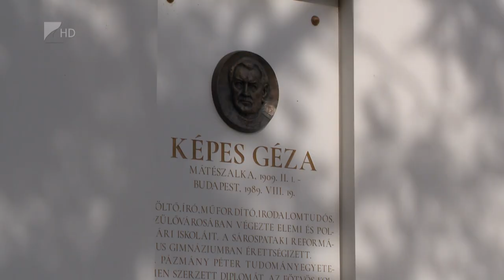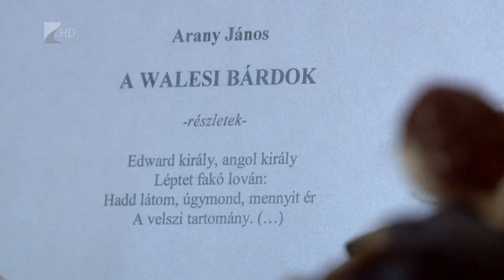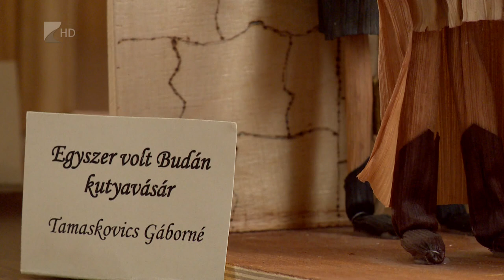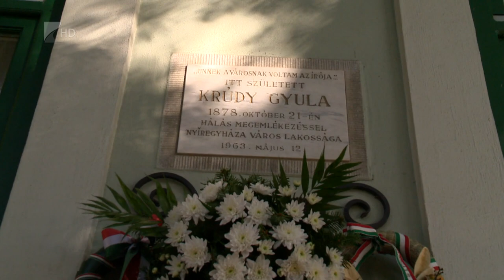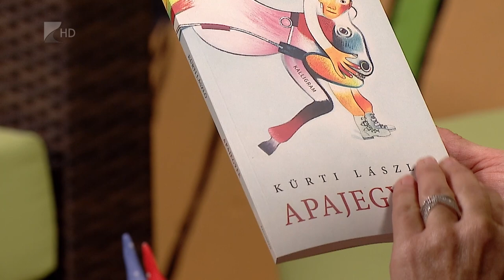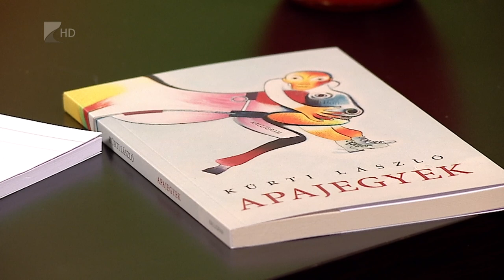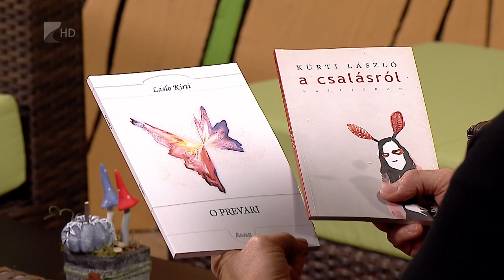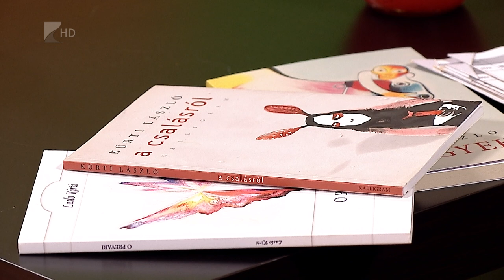Víg-Kend - 2022.10.21.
A tartalomból:

Ma este megbukunk - a Móricz Zsigmond Színház jelenlegi egyik leghumorosabb darabjából láthatnak ízelítőt.

Emléktáblát avattak Mátészalkán, a Képes Kávéházban.

Sikeres a Kamasz Terasz - erről beszélgettünk Béres Tamás íróval.

„Ukrajna: A háború következményei” címmel nyílt a világ egyik vezető női fotóriporterének kiállítása a nyíregyházi Zrínyi Ilona Gimnáziumban. A november végéig látható vándorkiállítás csak olyan fotókat tartalmaz, amelyek gyerekeknek is megmutathatók...

Nyíregyházán a Kertvárosi Közösségi Házba várják a halloween-rajongó gyerekeket október 28-án egy különleges bulira. Vendégünk az egyik szervező, Tóthné Pristyák Anita.

Még a Vatikánban is bemutatták annak a csuhébaba-készítőnek az alkotásait, akinek most a nyíregyházi Városmajori Művelődési Házban nyílt kiállítása. Erről is láthatnak egy összeállítást.

Október 21-én született Nyíregyházán Krúdy Gyula. Az író születésnapja alkalmából nemrég megemlékezést tartottak a megyeszékhelyen.

Kürti Lászlóval az idén megjelent kötetéről, díjakról és a jövő héten megjelenő szerb kötetről beszélgetünk.

Szepessy Béla grafikus kiállításán jártunk a nyíregyházi Pál Gyula Teremben.